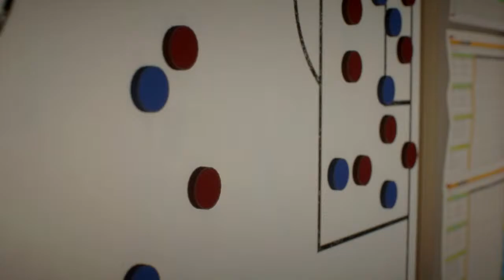FIFA22 Career Custom club Emre Demir at League2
PS4 Gaming channel - FIFA20 UT/Career mode / Sims